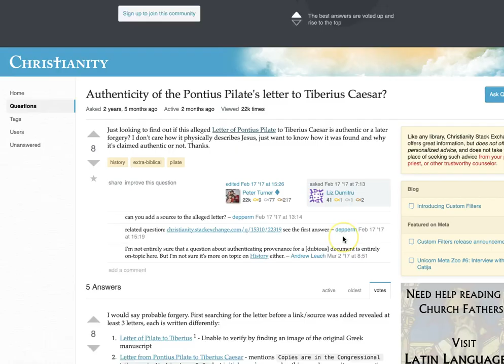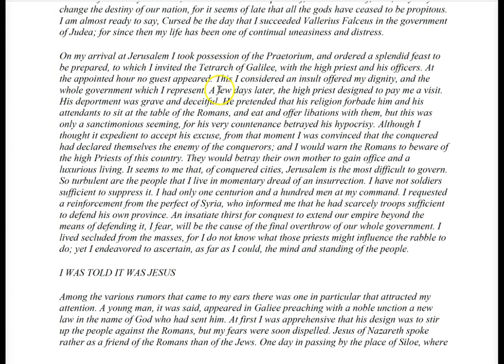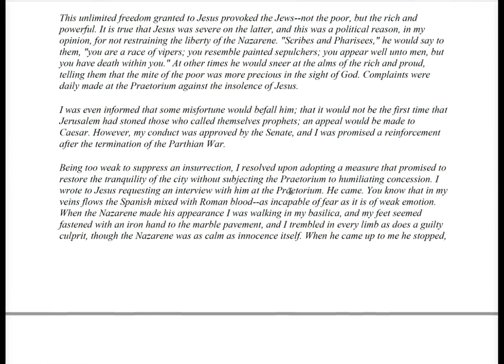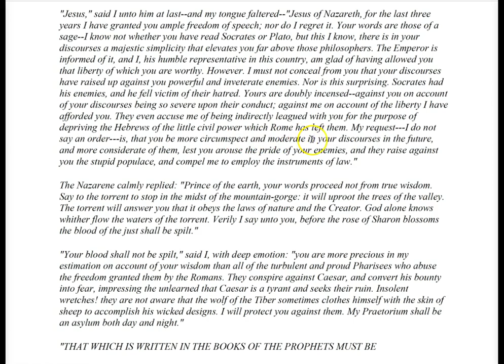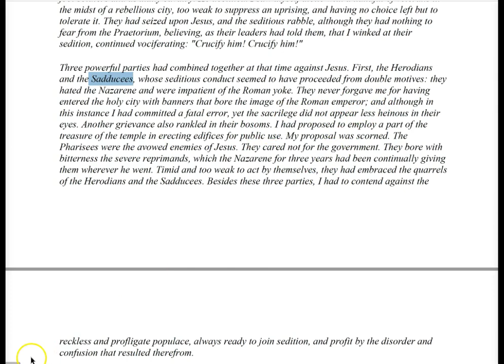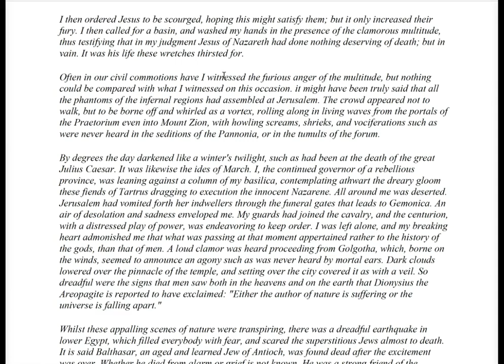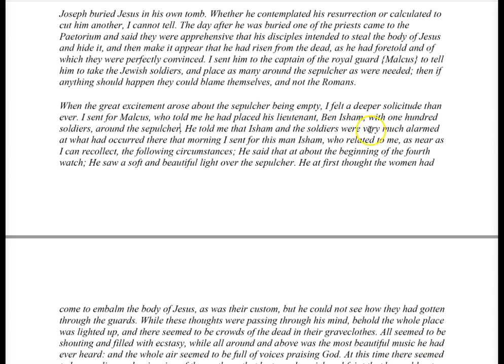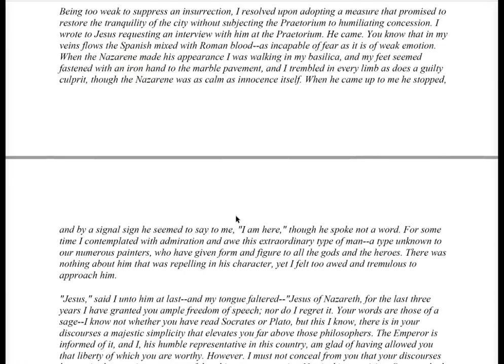Letter From Pontius Pilate Concerning Jesus Christ